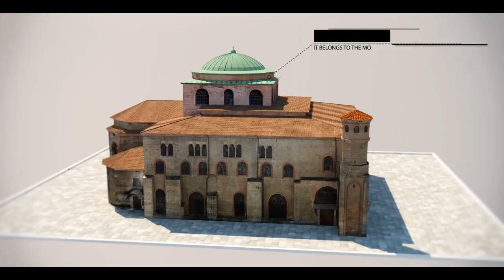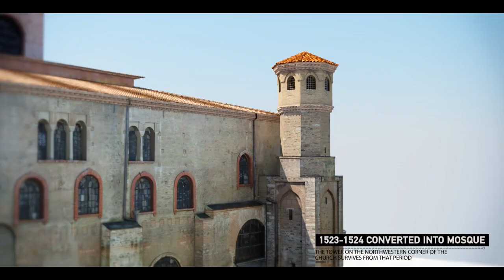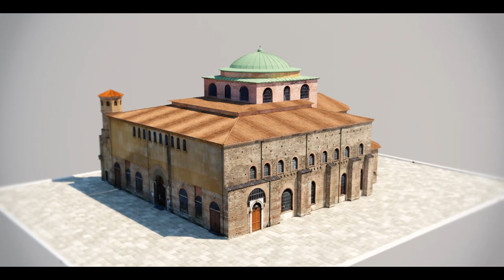Agia Sophia (3D Video)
The cathedral and pilgrimage church of Agia Sophia (The Wisdom of God) is at the historical centre of Thessaloniki, at the square with the same name, at the intersection of Agia Sophia and Ermou streets. Dedicated to Wisdom and the Word of God is, together with the churches of Agios Dimitrios and Acheiropoietos, among the most important Early Christian monuments of Greece and of the Orthodox world in general.